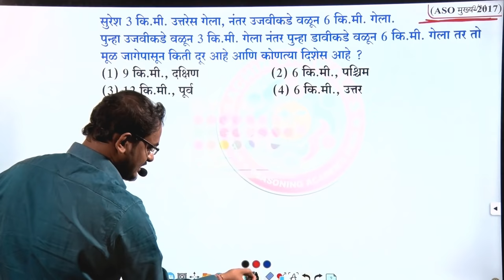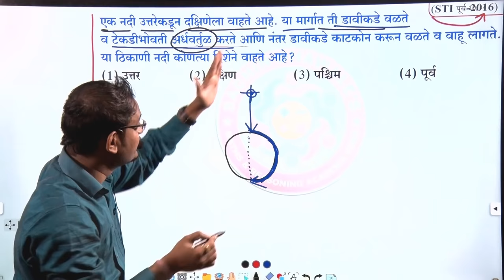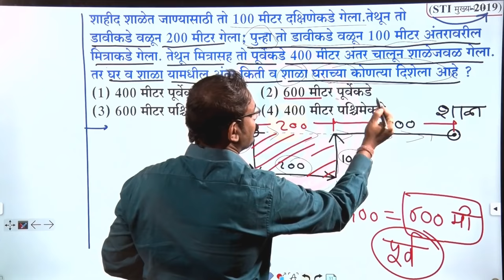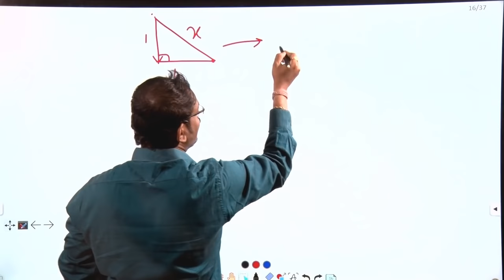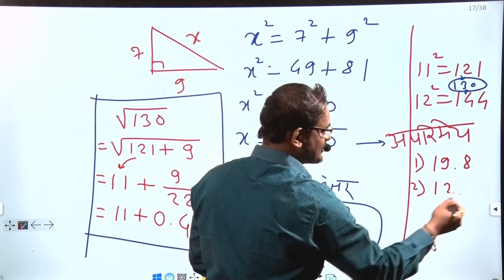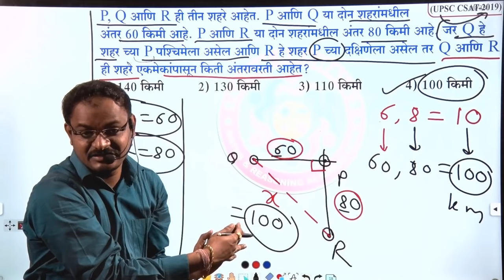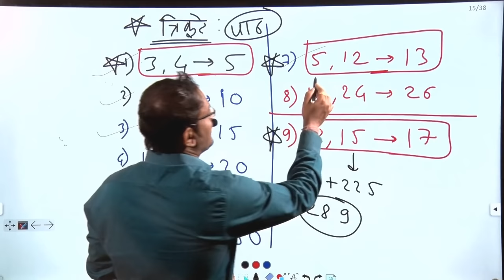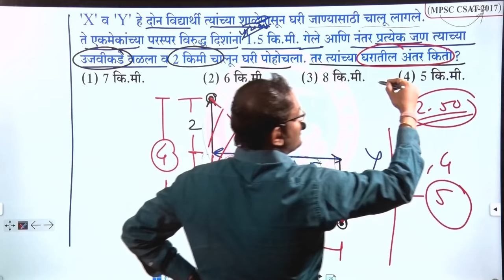MPSC-UPSC CSAT | PSI ASO STI | OLD QUESTION PAPER | दिशाज्ञान चाचणी) I SACHIN DHAWALE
दिशाज्ञान चाचणी  ( Direction Sense Test )

ऑनलाईन कोर्सेस

1)संपूर्ण अंकगणित, बुद्धिमत्ता चाचणी आणि तर्कक्षमता

2) पोलीस भरती (POLICE BHARATI)
फीस : 1९९९/- (6 महिने)
मार्गदर्शक: सचिन ढवळे सर आणि टीम

3)संपूर्ण बुद्धिमत्ता चाचणी आणि तर्कक्षमता

5)चालू घडामोडी २०१९ ते २०२१
फीस : ३६५/-(१२ महिने)
मार्गदर्शक: अजमेर शेख सर

6)संपूर्ण PSI कायदा
फीस : ९९९/-(६ महिने)
मार्गदर्शक: उद्धव ढवळे सर

7)MPSC संयुक्त गट ब-क पूर्व TEST SERIES
फीस : २००/-(३ महिने)

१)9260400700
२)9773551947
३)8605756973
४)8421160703